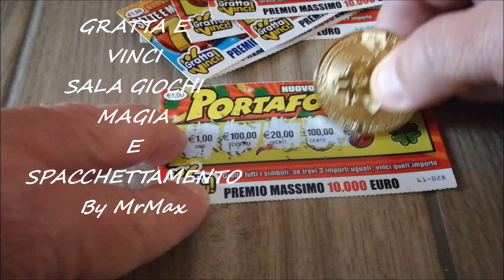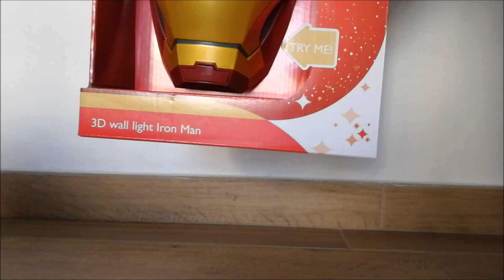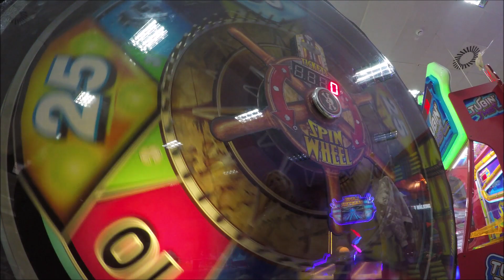😍GRATTA E VINCI 😍SALA GIOCHI MAGIA😎 E SPACCHETTAMENTO😎 By MrMax